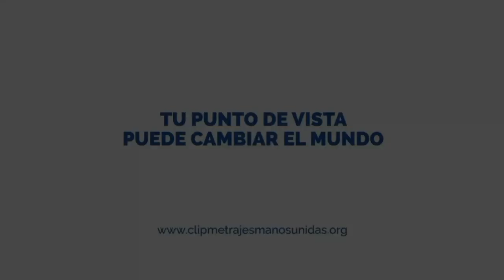TIC TAC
Nuestros actos defines nuestro futuro porque el tiempo se agota. Tic, tac...

APOSTOLADO DEL SAGRADO CORAZÓN DE JESÚS 3º ESO C